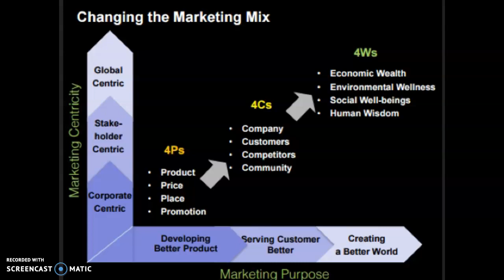Marketing In New Normal Dr. Philip Kotler's perspective is explained in Marathi.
Philip Kotler (born May 27, 1931) is an American marketing author, consultant, and professor emeritus.  His recent take on marketing management applications as explained in the graphic is narrated in the Indian context   in Marathi By Dr. Rajendra Joshi (Parijat)
The graphic used is from the website of Dr Philip Kotler for an explanation of the same in Marathi.
knowledge tourism
A Registered Trademark  of  Dr.Rajendra Joshi ,Popularly known as Rajendra Parijat